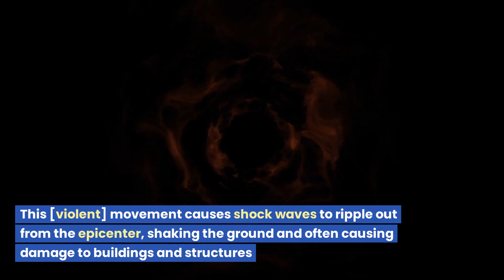The Power of the Earth's Earthquakes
Welcome to "The Power of the Earth's Earthquakes"! Today, we'll be exploring the incredible forces that shape our planet, and the [devastating] impact of earthquakes

An earthquake occurs when two blocks of the Earth's [crust] suddenly slip past each other
 This [violent] movement causes shock waves to ripple out from the epicenter, shaking the ground and often causing damage to buildings and structures

Earthquakes are caused by [tectonic] plate movement, which is the shifting of the large, solid slabs of rock that make up the Earth's surface
 When these plates collide, slide past each other, or move apart, they can create earthquakes of varying strengths

The power of earthquakes is measured on the [Richter scale], which ranges from 1 to 10
 An earthquake with a magnitude of 5 can cause [moderate] damage, while an earthquake with a magnitude of 8 or higher can be catastrophic, causing widespread destruction and loss of life

Many areas of the world are prone to earthquakes, including the [Pacific Ring of Fire], a zone of intense seismic activity that stretches around the Pacific Ocean
 The [San Andreas Fault] in California is another well-known area of tectonic activity that can produce powerful earthquakes

Despite their destructive power, earthquakes also play an important role in the Earth's [geological] processes
 They can create mountains, valleys, and other landforms, and even create new mineral deposits

So there you have it, "The Power of the Earth's Earthquakes"! These incredible natural forces remind us of the awesome power of our planet, and the importance of understanding the forces that shape it